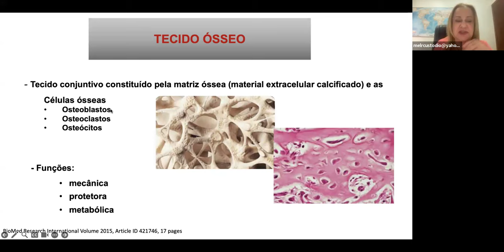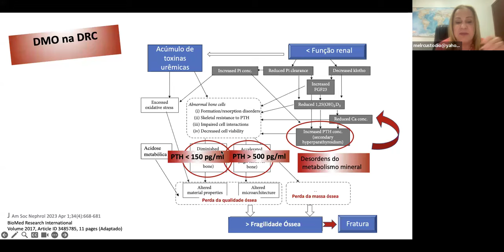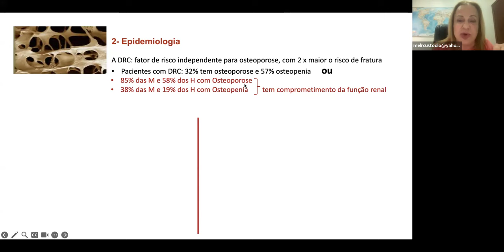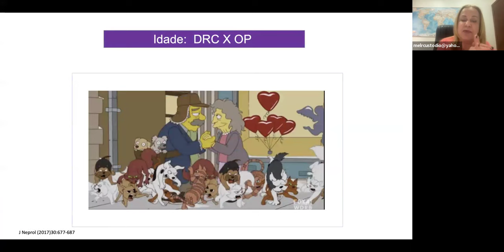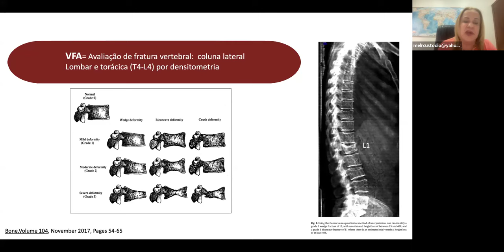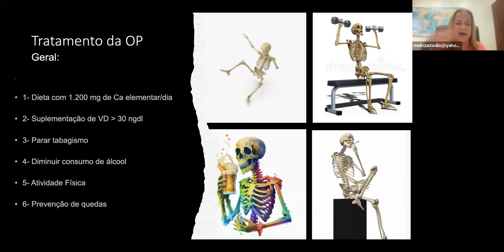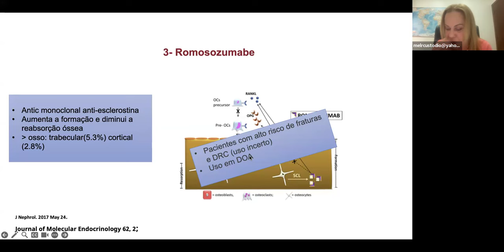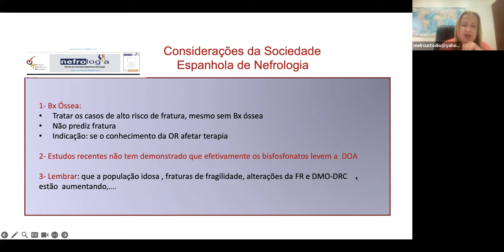OSTEOPOROSE E DRC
DRA MELANI RIBEIRO CUSTÓDIO